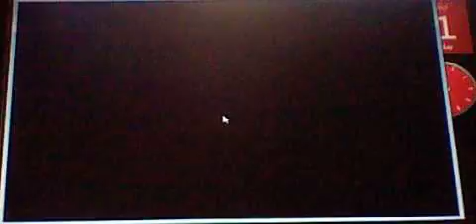Mario and Luigi Superstar Saga Episode 9 Prince Peasly?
We take on a Boss